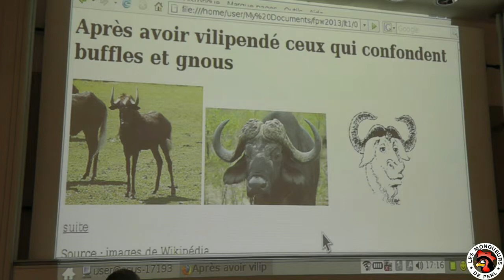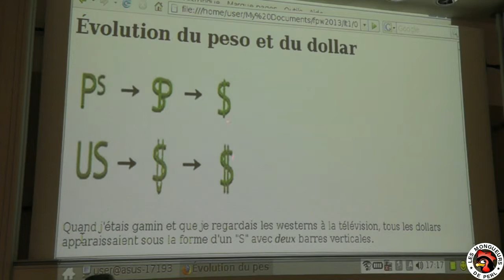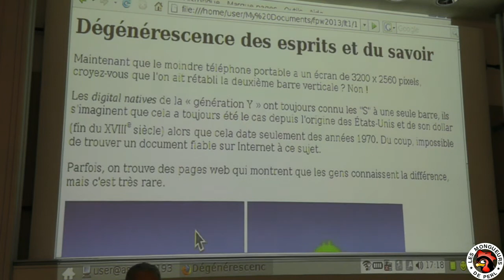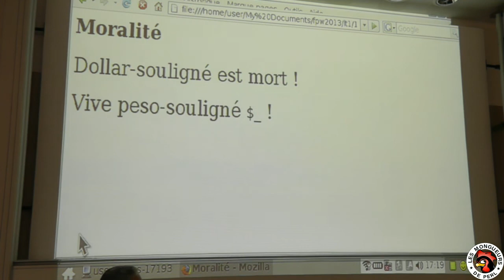[FPW2013] Un nouveau bug de culture générale‎ (prés. éclair)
par Jean Forget

 Après avoir critiqué ceux qui confondent dromadaires et chameaux,
après avoir raillé ceux qui confondent l'image de la Lune et son reflet dans un miroir,
après avoir vilipendé ceux qui confondent buffles et gnous,
voici un nouveau bug, qui affecte en particulier la communauté Perl.